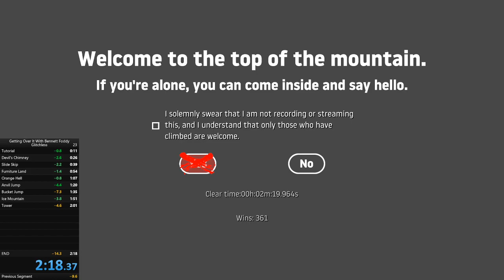Getting Over it former PB -2:19:964 (speedrun) Glitchless%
Iv been speedrunning Getting Over it for 6 months ill post another video if I beat my time again.